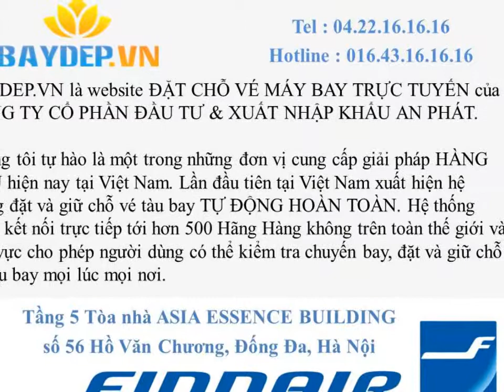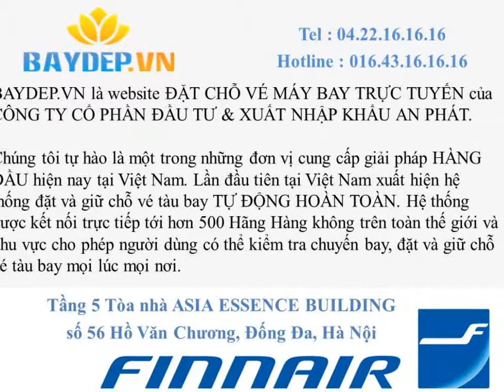Bán Vé máy bay Finnair đi Amsterdam Airport Schiphol giá rẻ, vé máy bay Finnair giá rẻ